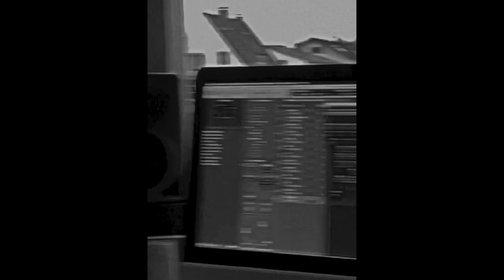(Free) Billa Joe x Faroon Type Beat 2024 "IRINA SHAYK TYPE" | STRICTLY BUSINESS TYPE BEAT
💰PURCHASE (full beat + untagged): link in comments

! THIS VIDEO SHOWS JUST A DEMO OF THE BEAT. THE FULL BEAT IS ON BEATSTARS !

☄️ beatstars | @antonstaerk

prod. by @antonstaerk
key: f# minor
bpm: 129

[NON PROFIT] [ALWAYS CREDIT "prod. @antonstaerk"]

‼️to upload on streaming platforms (spotify, apple music, etc.) you have to purchase a license.

TAGS (ignore)